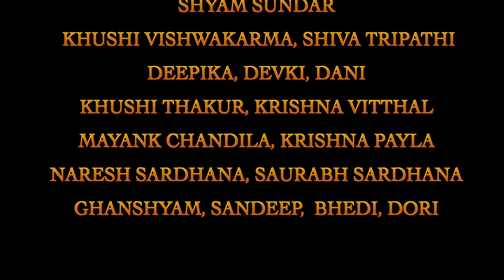मैं बरसाने की गोरी - Main Barsane Ki Gori - जागरण नृत्य भजन ( राधा कृष्ण की मनमोहक झांकी )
मैं बरसाने की गोरी - Main Barsane Ki Gori -
श्री कृष्ण जन्मभूमि श्री धाम वृन्दावन में shoot किया गया प्रस्तुत गीत श्री बिहारी जी की रास लीलाओं से ओत प्रोत राधा जी एवं गोपिकाओं के संग बहुत ही मधुर , मनमोहक, मन्त्र मुग्ध कर देने वाला... Chitrakoot Music Production ,VFX Delhi, Singh Bros Music की पूरी Team एवं मथुरा के Best Artists & All Helpful Members के अथक प्रयासों के परिणाम स्वरुप बहुत ही सुन्दर आकर्षक बन पड़ा है !
                                                 आशा है की आप सभी श्री राधा कृष्ण जी की रास लीला का दर्शन कर पुण्य लाभ प्राप्त करेंगे !!
Video credits :
►Album - Syam Bhajan
► Song -  Main Barsane Ki Gori
► Singer - Janhavi Vishwakarma & Laxman Ji Payla
► Lyrics -  Laxman Ji Payla
►Director - Ajay Singh
►Editing/Colorist - Sanjay Singh (@VFX Delhi)
►Drone - Sanjay Singh (@VFX Delhi)
►Camera - Sanjay Singh & Deepak Kashyap
►Label - Singh Bros Music & Chitrakoot Music Production
► Keyboardist - Laxman Ji Payla & Alok Sharma
► Pad - Vikky Vikash Shondhiya
► Dholak - Deepak Bhatt

Our Supporting Team -
                   Radheshyam Vishwakarma
                   Udaybhan Tripathi
                   Laxman ji Payla
                   Dharmendra Shukla
                   Manoj Singh
                   Vijay Singh Patel